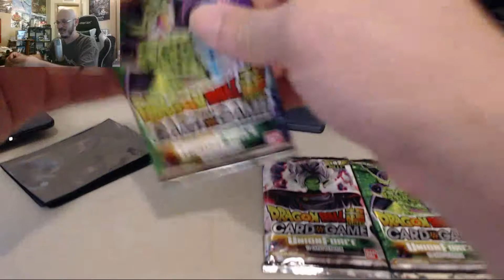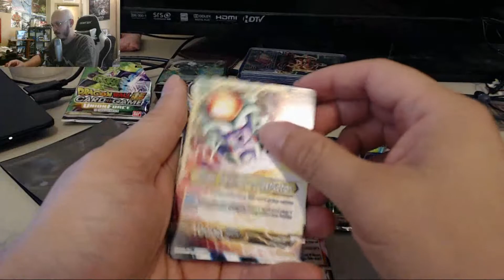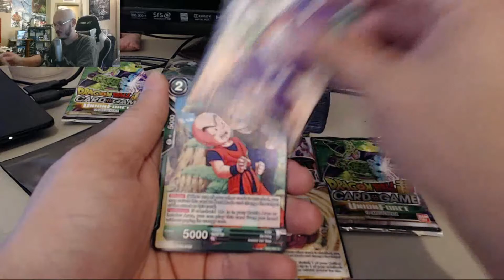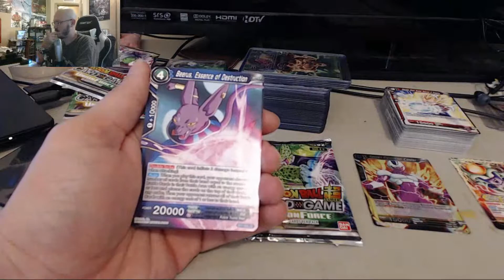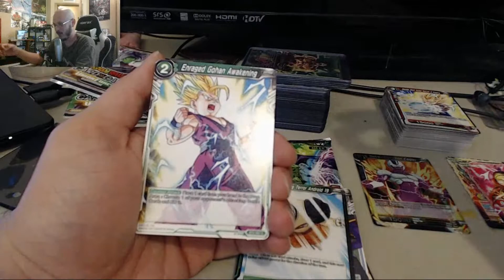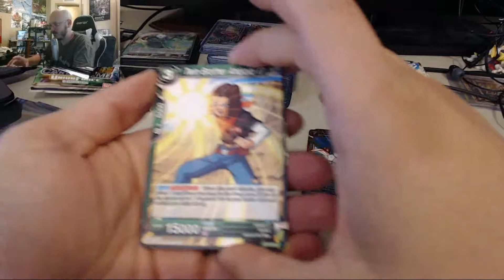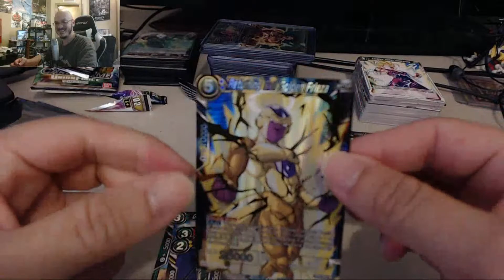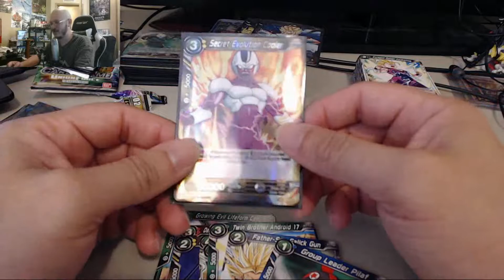DUDE! Dragon Ball Super TCG Union Force Pack Openings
Today we Continue our pack openings as we hunt to complete our collection